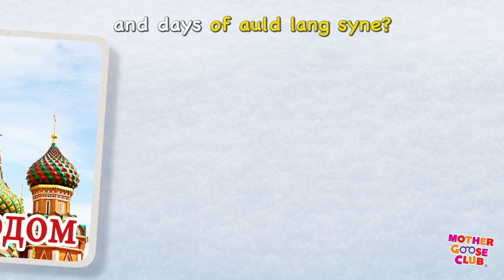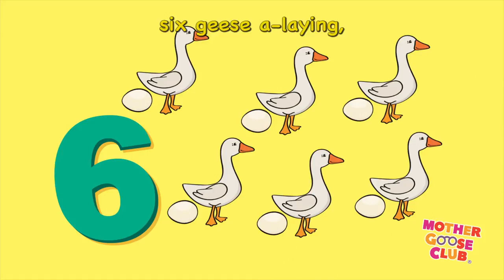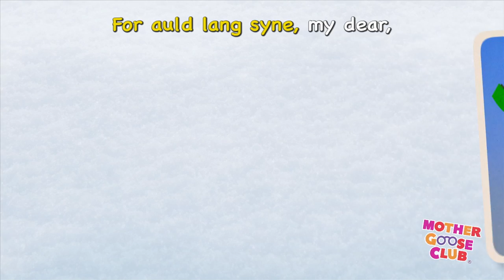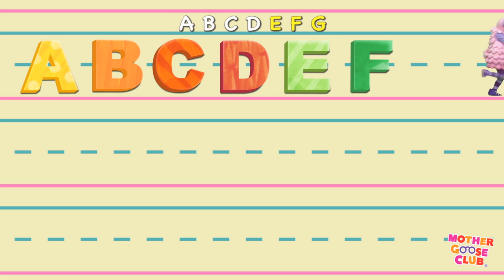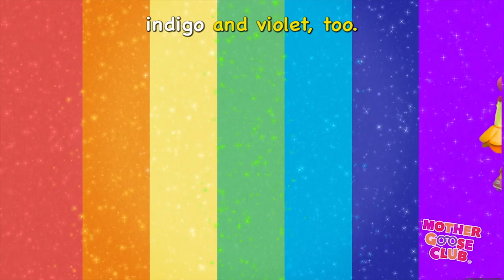Teddy Bear, Teddy Bear + More | Nursery Rhymes from Mother Goose Club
Teddy Bear, Teddy Bear and More Nursery Rhymes from Mother Goose Club! Sing along with your favorite Mother Goose Club characters to the classic nursery rhyme “Teddy Bear, Teddy Bear!”

Bingo
Open Shut Them
Rainbow, Rainbow
Two Little Blackbirds
Mr. Sun
This Little Light of Mine
Woodchuck
Dinosaur Stomp
Day-O
Johnny, Whoops!
The Beehive
Grandma's Spectacles
Peter Piper
Navidad, Navidad
 ABC Song
Hello Friend
ABC Song
Peter Piper
ABC Song
Peek-a-Boo
One, Two, Three, Four, Five
Roly Poly
Mary Had a Little Lamb
Rainbow, Rainbow